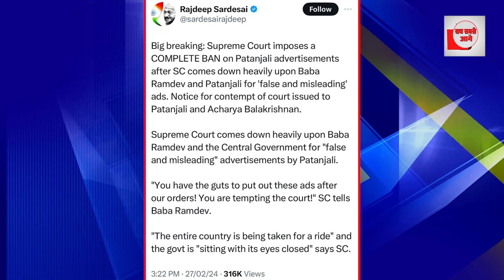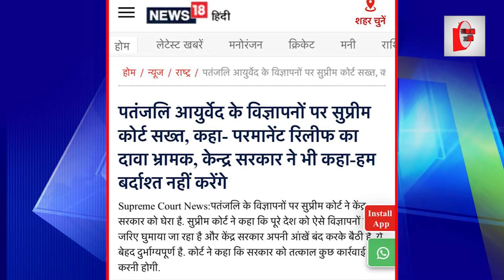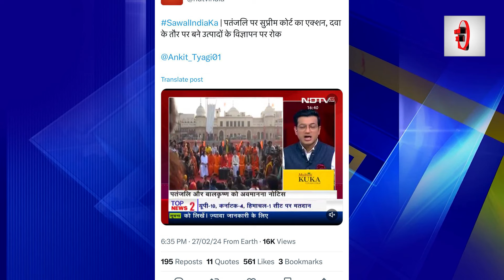रामदेव पर सुप्रीम कोर्ट का कड़ा एक्शन! लगा दी रोक!